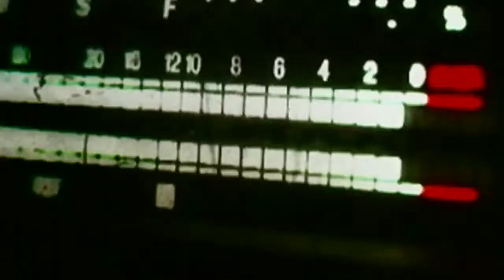2CRANK SPOTLIGHT MALAYSIA_STATION ONE 19 JAN 2014 - KIMIA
2CRANK.COM
Let 2crank.com & show you how to make money from your own music. Send us your own songs and stand a chance to be discovered.

Mission
Promoting local indie acts

Company Overview
the world's latest indie music portal. This is a portal focused on music only. 2crank has no barriers to entry and accepts all postings whether from recognized musicians or independents from any age group. 2crank.com allows uploading, downloading, and pre-listening of music. 2crank.com provides an exclusive personal page for members to post and review their details, get their ranking, provide updates and activities, news, bulletin, mail messaging, view comments from professional musicians, members and fans, and allows for picture reviews.